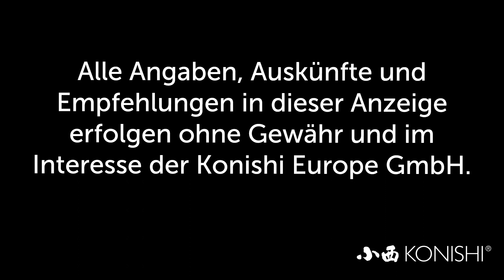Modern Koi Blog #2608 - Über die Fließgeschwindigkeit durch mechanische Filter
Einer unserer Zuschauer fragt nach unserem Rat, mit welcher Geschwindigkeit das Wasser durch seinen Bürstenfilter fließen sollte.